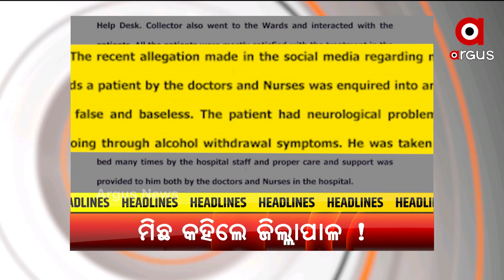HEADLINES 9 AM | 01 June 2021 | Argus News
--ରାଜ୍ୟରେ କରୋନା କହର... ୨୪ ଘଣ୍ଟାରେ ୩୭ ମୃତ...
--ପରଲୋକରେ ବିଶିଷ୍ଟ ଫୁଟବଲ କୋଚ୍ ନନ୍ଦ ପଟ୍ଟନାୟକ...
--କୋଭିଡ୍ ହସପିଟାଲର ସତ ଚାପିବାକୁ ଷଡ଼ଯନ୍ତ୍ର…
--ଆଜି ଅନୁଗୁଳ ଜିଲ୍ଲା ଗସ୍ତରେ ଯିବେ କେନ୍ଦ୍ରମନ୍ତ୍ରୀ ଧର୍ମେନ୍ଦ୍ର ପ୍ରଧାନ…
--ଆଜିଠୁ ରାଜ୍ୟରେ ଲକଡାଉନ ୩.୦... 16 ଦିନ ପାଇଁ ପୁଣି କଟକଣା ବଢାଇଛନ୍ତି ରାଜ୍ୟ ସରକାର...
--ଆଜି ସିବିଏସଇ ଦ୍ବାଦଶର 12 ଲକ୍ଷ ପରୀକ୍ଷାର୍ଥୀଙ୍କ ଭବିଷ୍ୟତ ଉପରେ ନିଷ୍ପତ୍ତି...
--ଆଜି ଆଇସିସିର ବୋର୍ଡ ବୈଠକ…